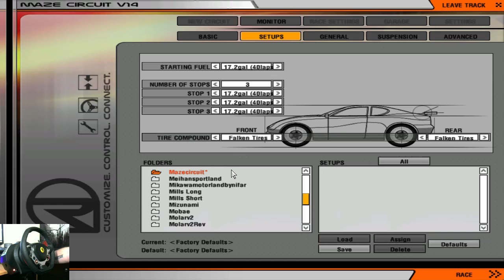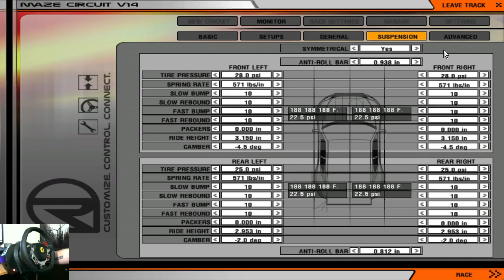Can I Even Drift Bro? {rFactor} Ep.11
Finally I have sound for this S13.14!!! The sounds of this car are amazing and to me for my second time driving it, the handling seems to be pretty good.